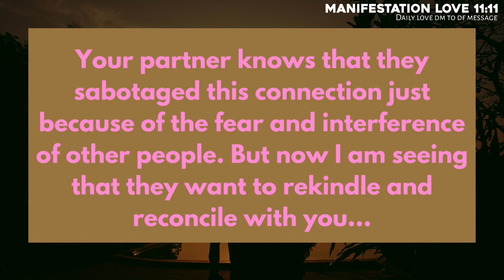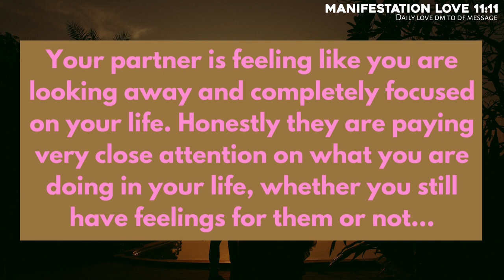🔮They Started Talking To Other Person About Your 🤯 Twin flame reading today 💞tarotreading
Topics covered:

This Video Includes All These Searches 👇
1. Dm to df
2. dm to df messages
3. Devine feminine
4. Devine masculine
5. df to dm
6. dm to df today
7. tarot